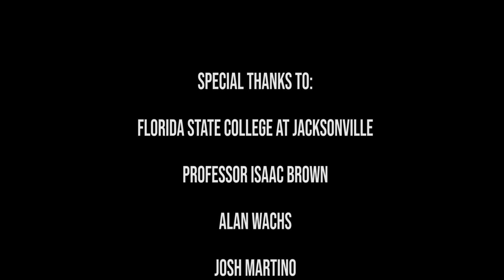Holocaust Survivor Packs Program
Documentary on the origin of Feeding Northeast Florida's program to provide healthy, nutritious food the WW II Holocaust survivors living in northeast Florida. Includes interviews with Holocaust survivors about their experiences and the difference this donated food makes in their lives.